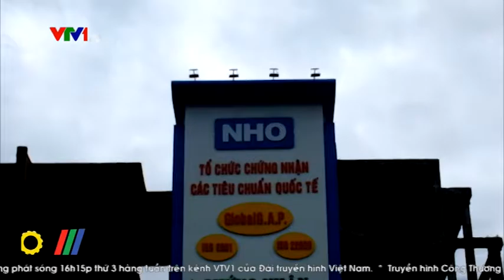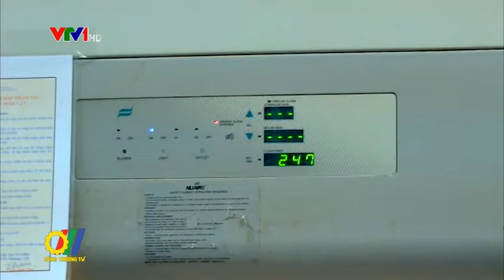Giải pháp để nông sản thực phẩm an toàn tới người dân Thủ đô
Với gần 10 triệu người dân đang sinh sống và làm việc, nhu cầu tiêu thụ nông sản thực phẩm trung bình của Thủ đô Hà Nội hàng năm rất lớn. Giải pháp nào trong việc cung cấp thực phẩm sạch, đảm bảo chất lượng luôn là vấn đề nan giải đòi hỏi nỗ lực của các cơ quan chức năng cũng như doanh nghiệp trong sản xuất, cung ứng thực phẩm sạch đảm bảo tiêu chuẩn trên địa bàn Thủ đô...